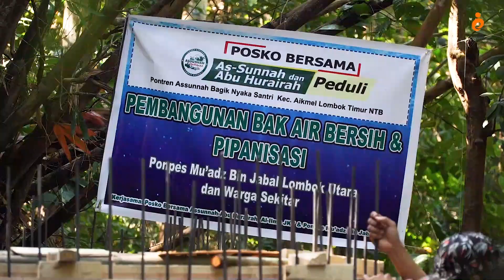Pembuatan Bak Penampungan Air Untuk Warga Terengan, Desa Tanak Ampar, KLU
pipanisasi air
bak penampungan air
pondok muadz bin jabal lombok utara
lombok